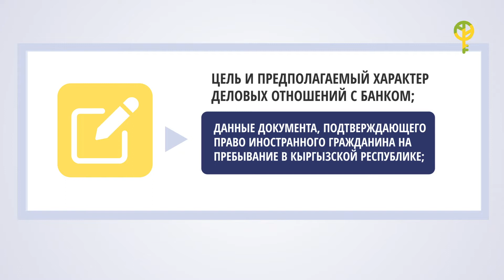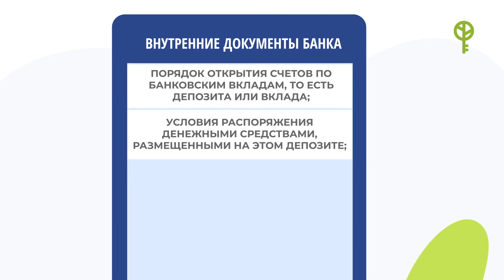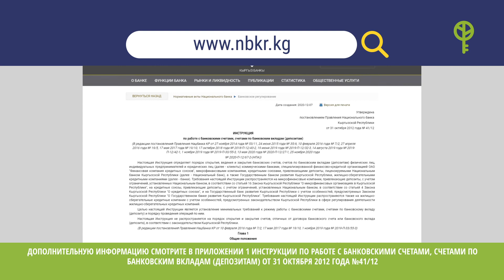Инструкция для открытия депозитного счета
В сегодняшнем видео мы расскажем вам подробную инструкцию для открытия депозитного счета.